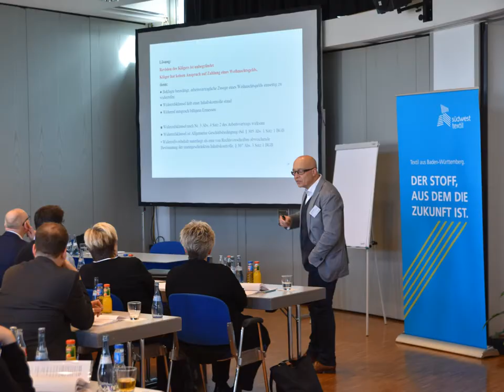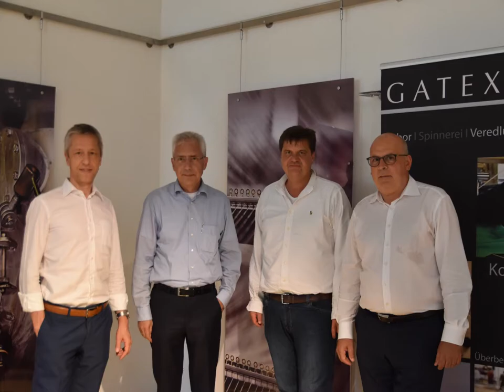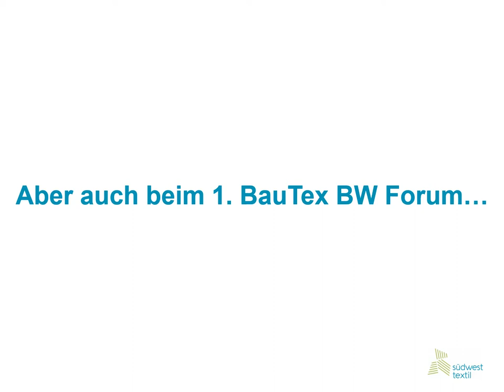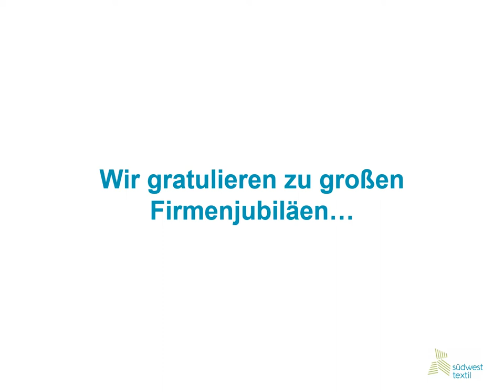2018 – Ein textiles Jahr mit Südwesttextil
Fotos: Südwesttextil

Bildquellen Auszeichnungen:
VAUDE/Roman Thomas, Matheis Textilgruppe, Olymp Bezner KG/ Lutz Sternstein, Bernd Eidenmüller für Men’s Health, Fuchshuber Techno-Tex GmbH, Ettlin/Philip Kottlorz, Betty Barclay Group, Mustang, Manuel Debus, Morotai/ Wolfgang List